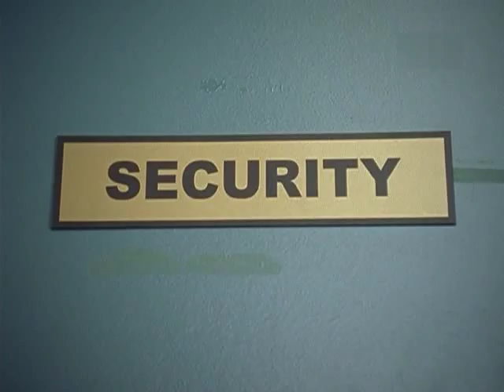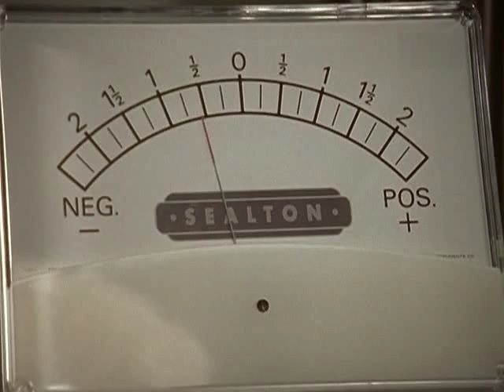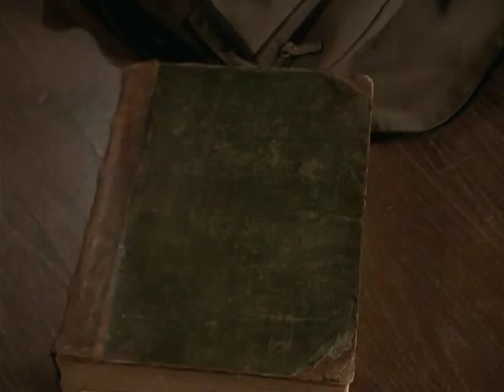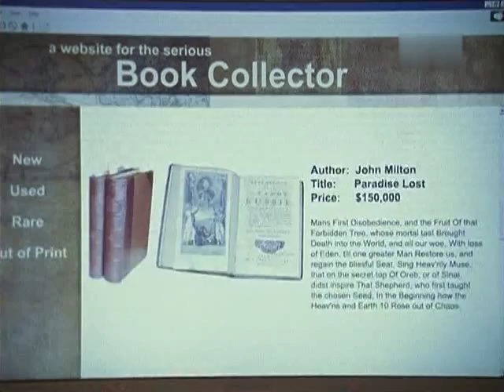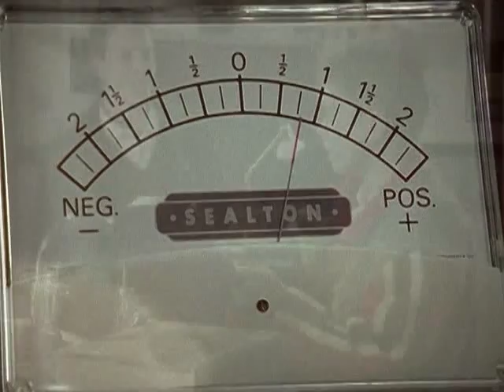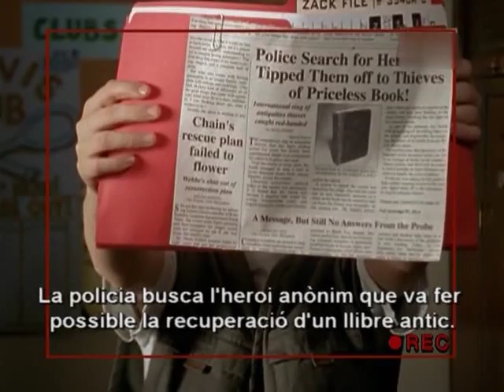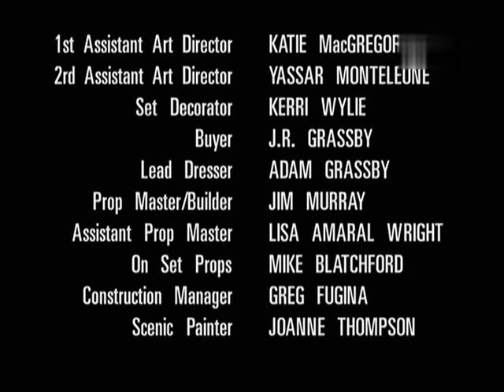The Zack Files 2x16 - Kleptomanizack (English)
"When Zack decides to buy a birthday present for Sarah, he opts for a CD. He becomes a magnet field which attracts so many items that the policewoman accuses him of thief. He is finally relaxed but in exchange is forbidden to return to the store."

Note: Noah Giffin is credited but does not speak. Also, the last appearance of Shadia Simmons as Sarah.